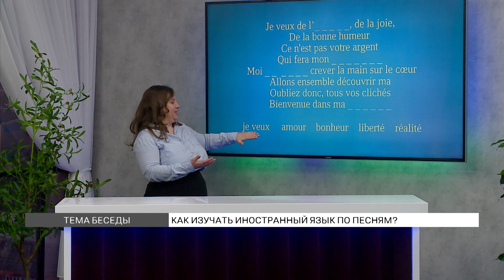Как изучать иностранный язык по песням?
Слушали и угадывали известные французские песни в студии, а еще обсуждали, можно ли выучить иностранный язык с помощью музыки. А насколько это эффективно? И какие есть подводные камни? Рассказала преподаватель французского языка Алена Демьянец.